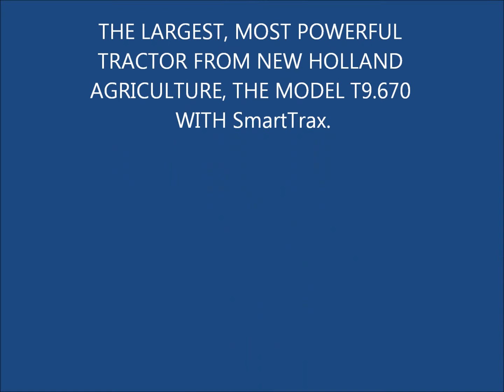New Holland SmartTrax in Hillside Operation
New Holland T9.670 in S.E. Washington State